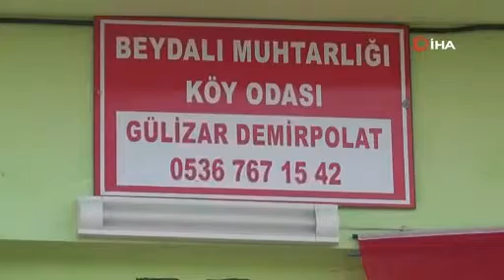Gelin geldiği köye muhtar oldu, hizmetleri bir bir getirdi